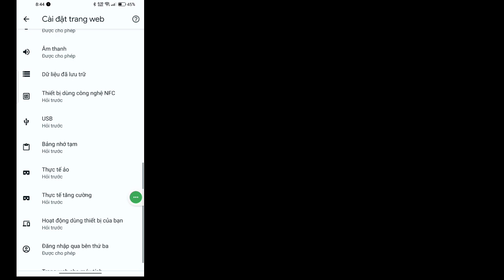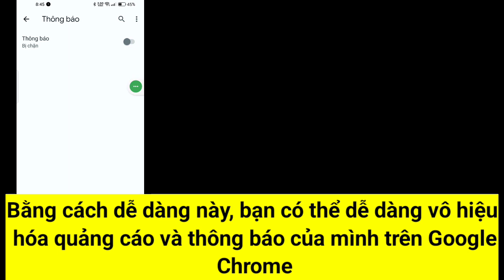Cách Tắt Trình Chặn Quảng Cáo Trong Google Chrome Trên Android (2023)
Ở đây trong video này, bạn sẽ Tìm hiểu Cách Tắt Trình chặn Quảng cáo Trong Google Chrome Trên Android (2023). Nếu bạn đang tìm video về Cách Tắt Trình chặn Quảng cáo Trong Google Chrome Trên Android (2023).  Bạn đang ở đúng nơi!  Xem video này để tìm hiểu Cách vô hiệu hóa trình chặn quảng cáo trong Google Chrome trên Android (2023). Điều đó thật dễ dàng và đơn giản để thực hiện từ điện thoại của bạn

 1. Làm cách nào để tắt trình chặn quảng cáo 2023?
 2. Làm cách nào để tắt trình chặn quảng cáo trên Android Chrome?
 3. Chrome có xóa Adblock 2023 không?
 4. Trình chặn quảng cáo nào cho Chrome 2023?
 5. Adblock trên Chrome Android ở đâu?6.
 7. Làm cách nào để tắt Adblock?